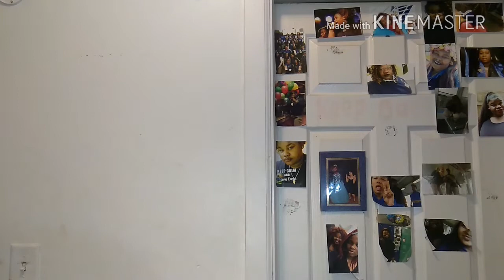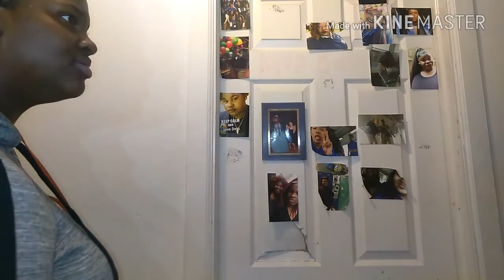Project Anthem (Extremely Funny)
ALMOST AT 800💕💕💕💕💕💕
We're back . Hope you enojoy this video🔊🔊🔊🔊🔊🔊🔊🔊🔊🔊🔊🔊🔊🔊🔊🔊🔊🔊